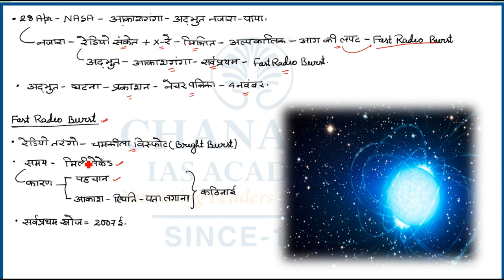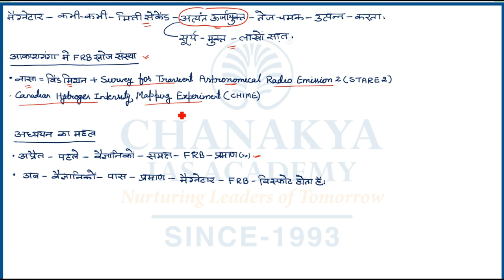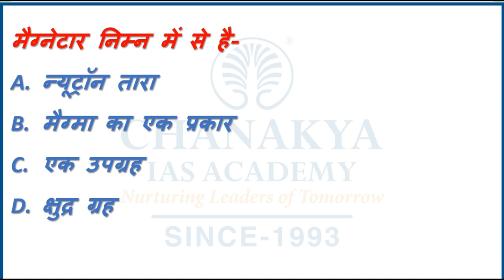Fast Radio Burst | Chanakya's Daily Topic Analysis in Hindi | 07.11.2020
Chanakya's Daily Topic Analysis in Hindi presented by प्रियंवद प्रज्ञेश